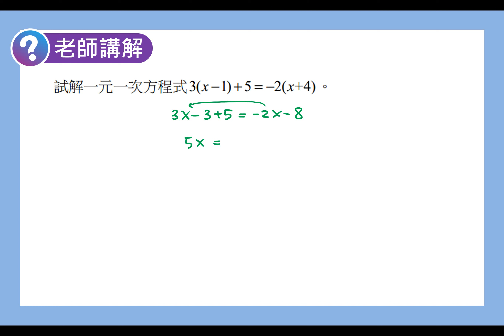數學B 笑傲統測 總複習講義 單元8-1老師講解1